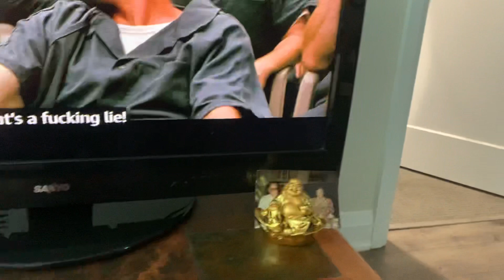The Exorcism of Analese Micheal …Oct 16.,/23. (Part 5)what’s up?bookreview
Every Day I’m going to be recording what is going on in the world in life and this is sort of the diary Forest Gump and the reason I chose that name is because he had kind pure heart with good intention and I actually admire his spirit as a character I think he was pure good and the way he gave things away and make sure people were taking care of financially I just think it was a wonderful character it was a wonderful movie and this is what you expect from me today.
This book will be done over the next two weeks before I leave and I will be back after November 1￼ 2023 tarot dance canadiansinger ￼